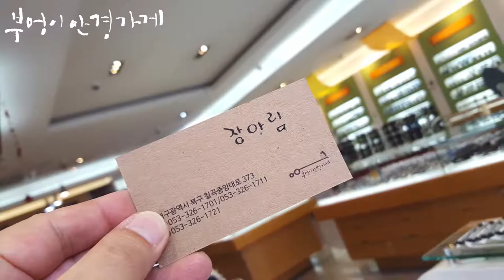글라마스GLAMAS GLF2-34 모델입니다/부엉이안경가게/대구안경/김천안경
수요일엔
수많은 즐거움이
함께 하실겁니다.

글라마스GLAMAS
GLF2-34 모델입니다
장아림 부엉이